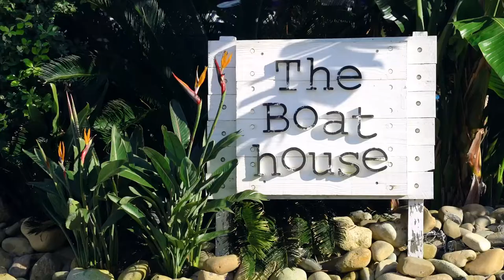Norfolk | Boutique. Beachside. Luxury.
Norfolk Residences is a collection of 6 luxurious apartments and 4 townhomes with lift access, designed specifically for downsizers and those looking for a superb lifestyle opportunity. Situated in the tightly held pocket of North Avalon, it's a rare offering in this superb beachside location.

Norfolk has been designed by architects Environa Studio who has thought of everything that downsizer's could imagine in a luxury beachside home. The Residences encompass indulgent master suites and beautifully appointed full size marble kitchens which form the welcoming heart of each home. Expansive living areas create the perfect environment for entertaining, with a seamless transition to private balconies or landscaped courtyard gardens.

Norfolk affords over 55's an incredible lifestyle, placing you within a stone’s throw of Avalon Beach, local North Avalon shops and all of the attractions of vibrant Avalon Village. It’s just a short stroll to enjoy a leisurely swim, a scenic walk along the coast or to grab your morning coffee.

This project has been proudly developed by Armada Property Group and forecast completion is for June 2024. We would like to invite you to our stunning display suite in Avalon Village where you can experience first hand all the beautiful finishes and lifestyle features offered by this unique lifestyle opportunity.